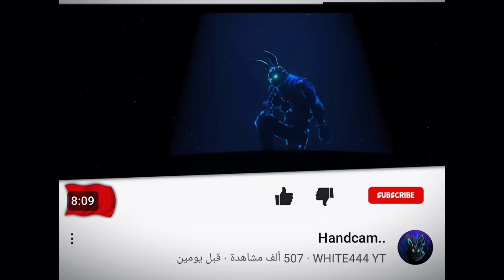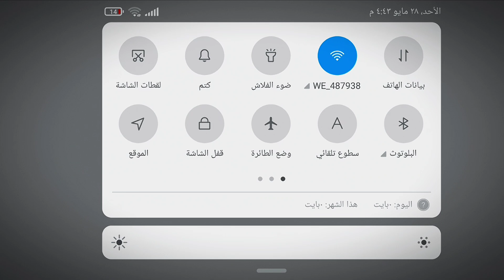فري فاير| ردة فعلي على فيديو وايت444 😱 هاند كام واخيرا يد الأرنب 🔥🤫 انصدمت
فري فاير| ردة فعلي على فيديو وايت 😱 هاند كام واخيرا يد الأرنب 🔥🤫#
صلي على سيدنا محمد 🌹